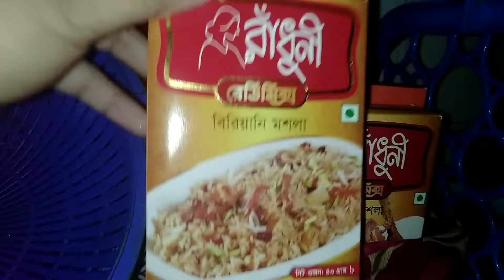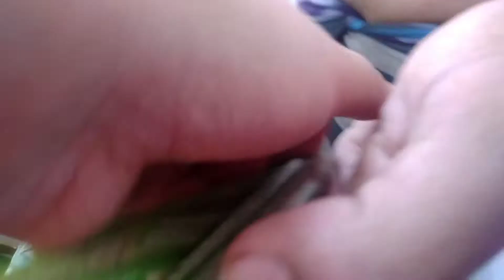VLOG:139/সকালবেলায় গাছের সাথে সময় কাটানো🌿/☕চা খাওয়া আর দুপুরে প‍্যাকেট মশলায় চিকেন বিরিয়ানি রাধলাম🍛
সকালবেলায় গাছের সাথে সময় কাটানো🌿/☕চা খাওয়া আর দুপুরে প‍্যাকেট মশলায় চিকেন বিরিয়ানি রাধলাম🍛।

সবাই নূন‍‍্যতম 4/৪ মিনিট দেখে তারপর কমেন্ট+সাবস্রাইব করবেন।তা না হলে আপনার যদি কোনো চ‍্যানেল থেকে থাকে সেটা আপনার চ‍্যানেলের ও ক্ষতি আমার চ‍্যানেলের ও ক্ষতি।সেইজন‍্যই বলে নিচ্ছি ৪/4মিনিট দেখে নেবেন বা ছোট্ট একটা ভিডিও দেখে তারপর 4/৪ মিনিটের বেশী ভিডিও হতে হবে বা আমার পিছনের ভিডিও গুলোও গুড়ে এসে তারপর ছোট্ট একটা ভিডিও দেখে আমার চ‍্যানেলের সাথেই থাকবেন।আশা করছি সবাইকে বোঝাতে পেরেছি।

আসসালামু আলাইকুম।হ‍্যালো বন্ধুরা,কেমন আছেন সবাই?আশা করি আল্লাহর অশেষ রহমতে ভালো আছেন।কেমন লাগলো আমার আজকের ভিডিও টি?যদি ভালো লেগে থাকে তাহলে লাইক,কমেন্ট আর শেয়ার করতে ভুলবেন না।কারন আপনাদের একটি লাইক আর কমেন্ট আমাকে আরও ভিডিও বানাতে উৎসাহিত করে;তাই আপনাদের লাইক এবং কমেন্ট আমার কাছে অনেক মূল‍্যবান একটি জিনিস,আর আমার চ‍্যানেলটি সাবস্রাইব করতে কিন্তু ভুলবেন না❤🥰

Assalamualikum,Hello friends,How are you?i hope you are good in god's gracr.How is it today's video?if you like it, do not forget to like,share and comment.Beacause one of your likes and comment encourage me to make more videos,so four likes and comment are a very valuable things to me,and please don't forget to subscribe my channel also press the bell button.❤❤🔔.

My video music use::::::::::::::
1:Dhoharo_Diinul_Muayyad_||_Free_Download_||_Sholawat_Merdu.
2:Chris_Haugen_-_Morning_Mandolin_(Country_&_Folk).

  My daily life,Housewife vlog,Simple lifestyle,Bangladeshi simple vlogger,Bangladeshi vlogger,Bangladeshi Mom,My daily vlog,Vlogger housewife,Vlogging life,Vlogger mom,Morning routine,সকালের রুটিন,পূর্বপ্ল‍্যান,সকালবেলা তাড়াতাড়ি ওঠে কাজ শেষ করা,চিকেন বিরিয়ানি,প‍্যাকেট মশলায় চিকেন বিরিয়ানি,ঝটপট বিরিয়ানি,Bangladeshi vlogger sabina ctg.